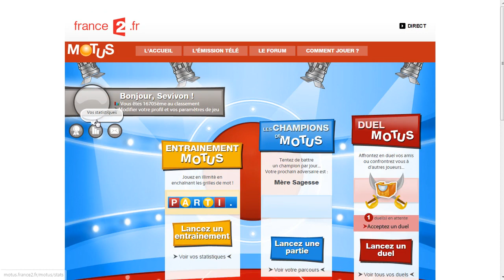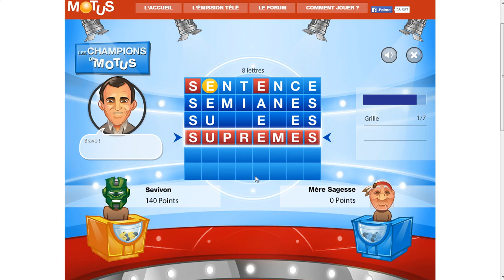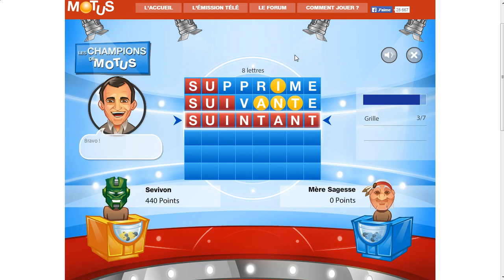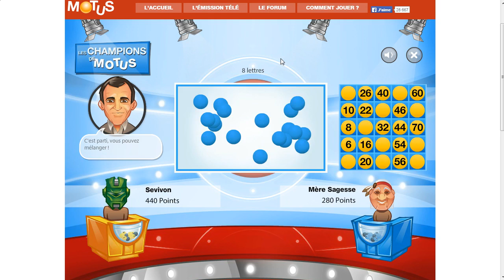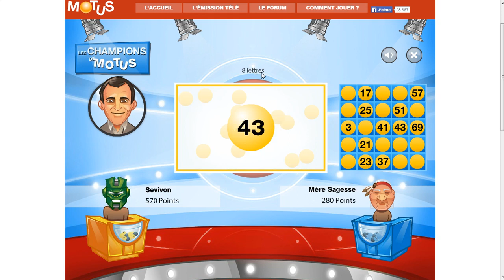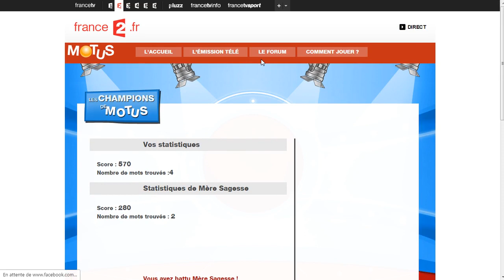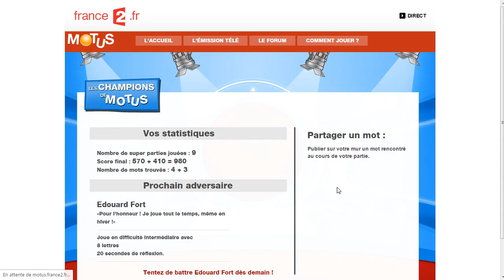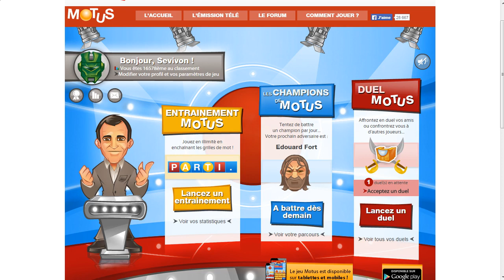Motus - Une partie complète !